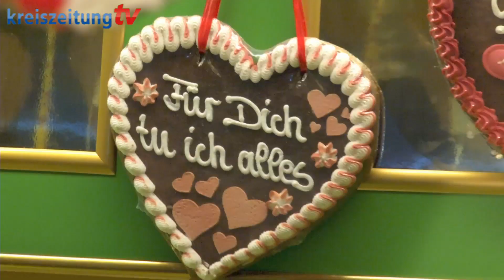Jenny Veldkamp aus Erichshof versorgt Freimarktbesucher mit Süßwaren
Ihre Präsenz auf dem Freimarktsgelände bezeichnet die Jenny Veldkamp aus Erichshof als Heimspiel. Sie betreibt zwei Süßigkeitenstände. Der eine befindet sich am rückwärtigen Ausgang des Hauptbahnhofs, der andere kurz vor der Halle 7. Sie ist mit dem Verlauf des Volksfestes und den Umsätzen mit Mandeln, Lebkuchenherzen & Co. zufrieden.

Ein Bericht von Sigi Schritt und Anja Kappler